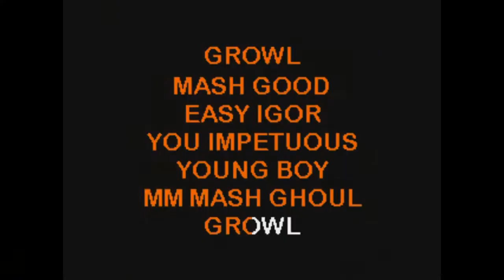Dartsmans Key Secret Life S4 E25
Bank bar Shady charity ball part one